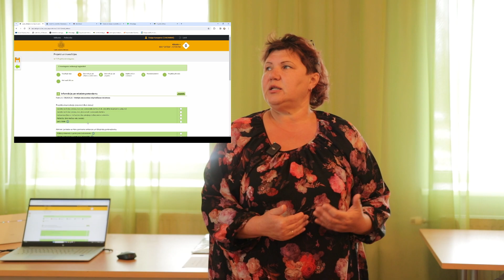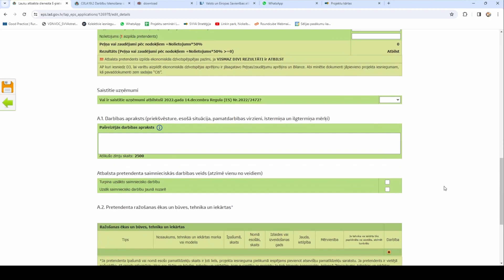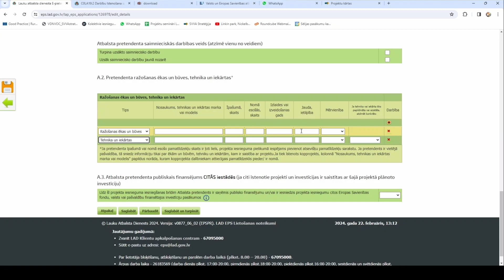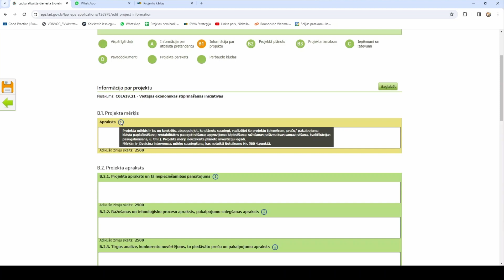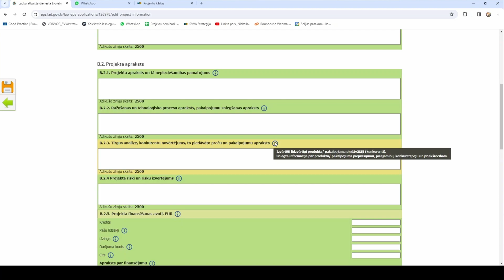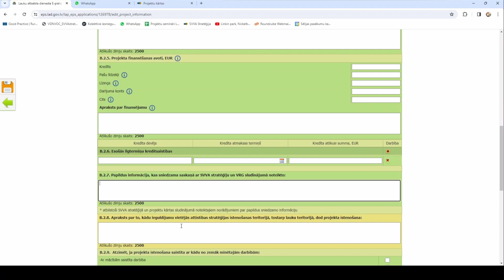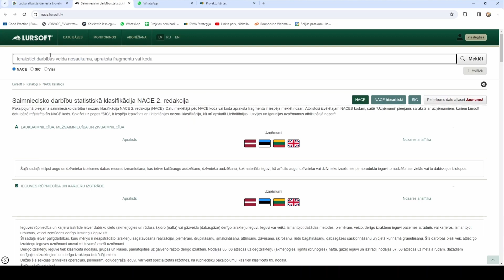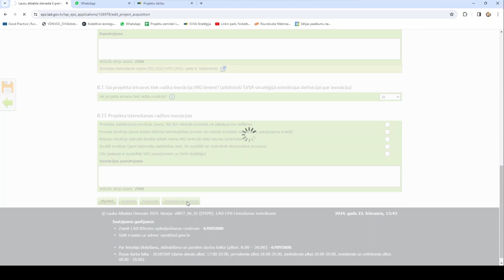LAP "Vidusdaugava"_4. video: A daļa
Turpinām publicēt informatīvos video par EPS veidlapas aizpildīšanu.
Šajā video par EPS veidlapas A sadaļu (informācija par atbalsta
pretendentu). ▶️Noskaties!